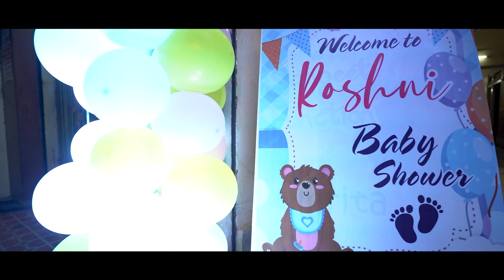Mohit & Roshni - Baby Shower video highlight 2022 - Baby Shower Song - Maternity Shoot